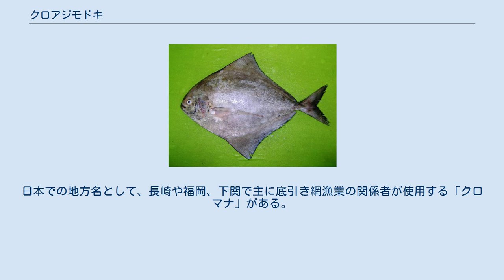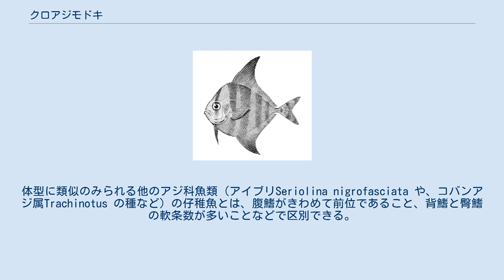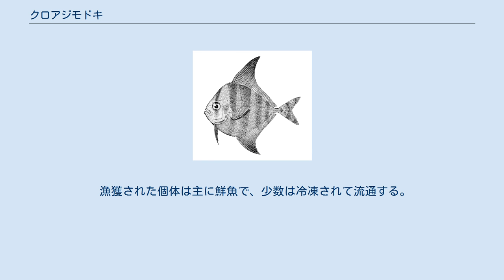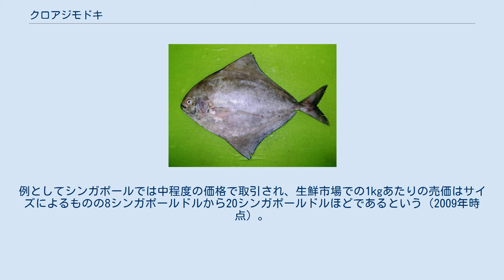クロアジモドキ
クロアジモドキ（学名:Parastromateus niger )はアジ科に属する海水魚であり、クロアジモドキ属 (Parastromateus )を構成する唯一の種である。西日本の一部ではクロマナと呼ばれることもある。現在ではアジ科に属しているが、その分類を巡っては独特な形態のために長らく混乱があった。インド洋、太平洋西部の大陸棚でみられ、その分布域は西はアフリカ東海岸、東は日本やオーストラリア北部まで広がる。中型の種で、全長30cmくらいの個体がよくみられる。肉食魚であり、大きな群れをつくって行動する。漁業の対象として重要な種であり、東南アジアや中東などで刺し網、底引き網などによって漁獲される。食用魚としても美味である。 幼魚の図版。成魚とは形態がかなり異なる。 スズキ目アジ科に属する約30ある属のうちのひとつである、クロアジモドキ属(Parastromateus )に属する唯一の種である。 初記載は1795年、マルクス・エリエゼル・ブロッホによる。本種の外部形態は一見してマナガツオ科魚類に類似しているため、彼は本種をマナガツオ科のStromateus 属に分類しStromateus niger という学名を与えた。 初記載の後、本種の分類については長く混乱が続いた。1832年には、ジョルジュ・キュヴィエとアシル・ヴァランシエンヌが本種に独特ないくつかの特徴をみとめ、マナガツオ科にApolectus 属という新たな属を創設して本種を模式種とした。その後1923年にこの属はデイビッド・スター・ジョーダンにより創設された新たな科Apolectidaeに移動されている。しかしながら、このキュヴィエとヴァラシエンヌによるApolectus という属名は、すでに1831年に現在のサワラ属(Scomberomorus )のシノニムとして先取されていたものであったことが判明した。1929年にこのことを指摘したMcCllochは、無効となった属名の代わりに、本種に対しFormio 属という属名を与え、新科Formiidaeを創設した。一方、ピーター・ブリーカーは1864年にすでに本種を模式種として新属Parastromateus 属（クロアジモドキ属）を創設していた（このことをジョーダンおよびMcCllochは認識していなかった）。
ここで、キュヴィエとヴァラシエンヌによる属名は前述のように無効となったため、本種に与えられた（無効でない）属名としてはブリーカーのParastromateus が最古で、国際動物命名規約に規定された先取権に基づく唯一の有効な属名ということになる。
2015年現在では精密な解剖学的研究などの結果以下でも述べるようなアジ科に共通な特徴が本種に多数見つかったため、本種が属する単型のクロアジモドキ属(Parastromateus)をアジ科(Carangidae)に包含させる分類がFishBaseや多くの文献で認められている。
 本種の幼魚は、成魚との形態の差異が大きいためか独立に二度別種として記載されているが、そのいずれも現在では無効なシノニムとされている。
 以上で述べたような理由から、本種の現在有効な学名はParastromateus niger である。
属名についてはギリシャ語で「近〜」「側〜」「副〜」という意味をもつ"para"を接頭辞としてつけることで、Stromateus 属と類似する別属であることを表している。
一方種小名はラテン語で「黒い」という意味である。
和名の「クロアジモドキ」は田中茂穂が本種の内外の形質に基づいて命名したものとされ、明治末から昭和初期にかけて刊行された倉場富三郎の『日本西部及び南部魚類図譜』（グラバー図譜）にも、「くろあじもどき」の名で記載がみられる。
日本での地方名として、長崎や福岡、下関で主に底引き網漁業の関係者が使用する「クロマナ」がある。
この呼称は本種の体型がマナガツオに似ており、また体色が黒いことに由来する。
 幼魚。
腹鰭がみられる。
 中型の種であり、最大で全長75cmに達した記録があるが、ふつうみられるのは全長30cmくらいの個体である。
卵形で強く側偏した体型を持ち、体高は体長の半分以上と高い。
一方、吻は短い。
両顎の歯は小さく、口蓋骨、前鋤骨に歯は無い。
背鰭には前方に4本から5本の棘からなる第一背鰭があるが、成魚では体内に埋め込まれ見えなくなる。
第二背鰭は1棘、41-44軟条である。
臀鰭も前方に2本の遊離棘があるが、成魚では体内に埋め込まれわずか...